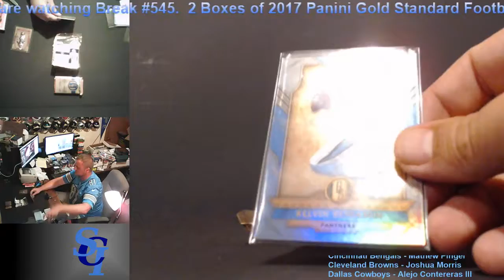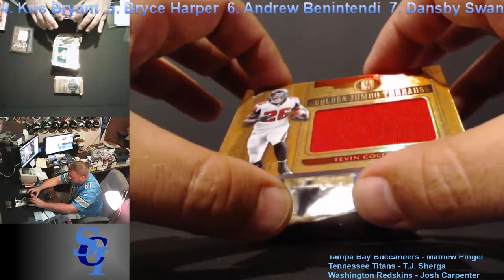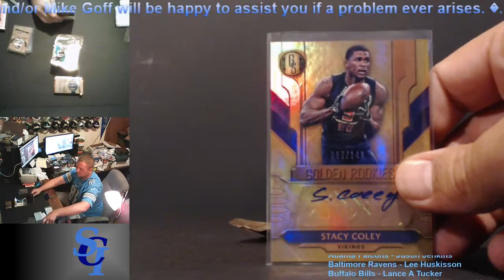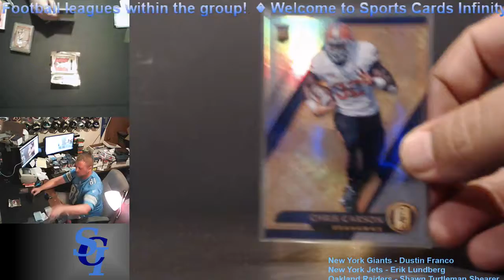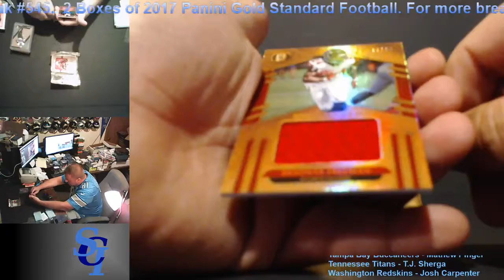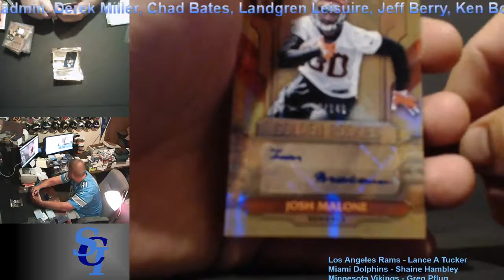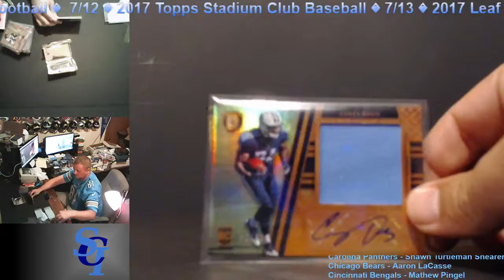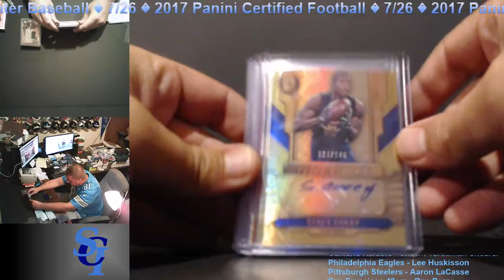Football Box Break #545 - 2 Boxes of 2017 Panini Gold Standard Football